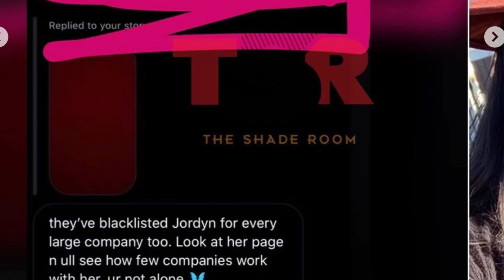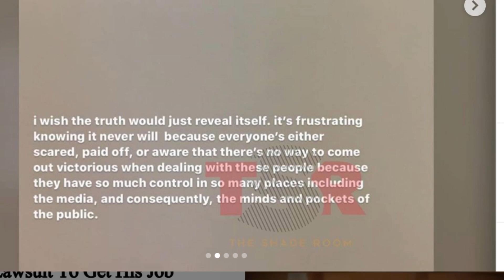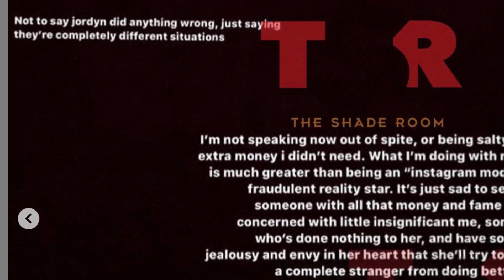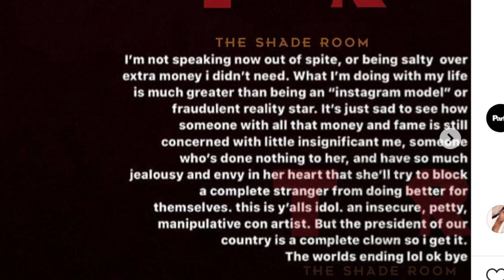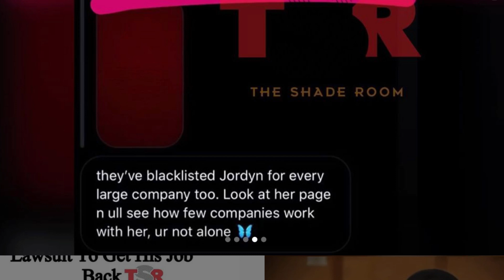Kylie Jenner is being blasted by Travis Scott side chick She is blocking my bag like she did Jordan